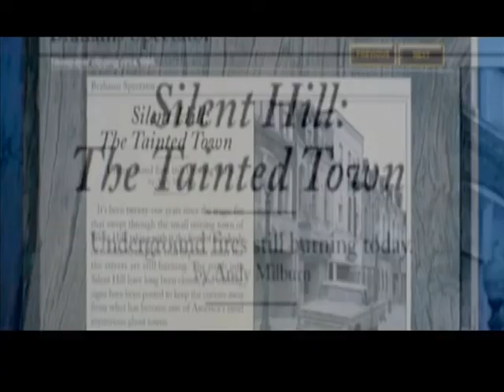Welcome to Silent hill trailer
Silent hill trailer
It is not I who created the film, but I have uploaded it so people can enjoy it.